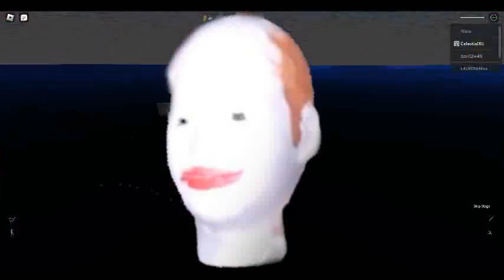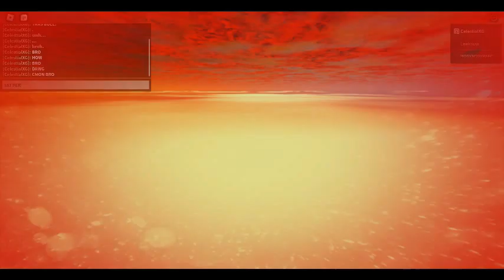Jerrick's Running Head Rampage